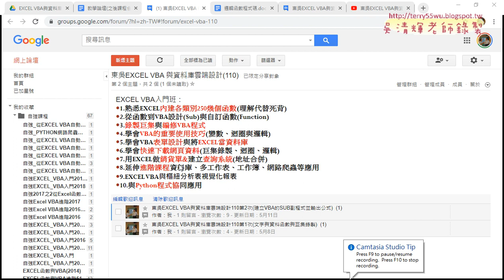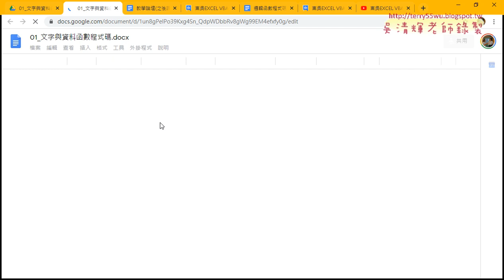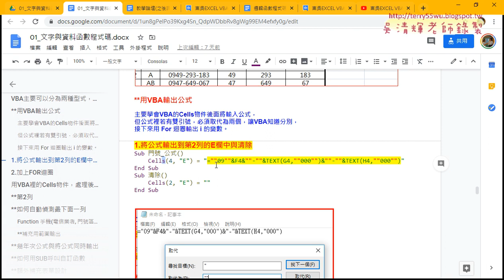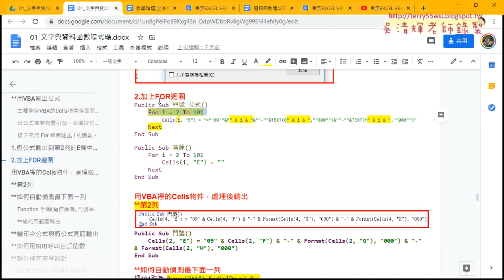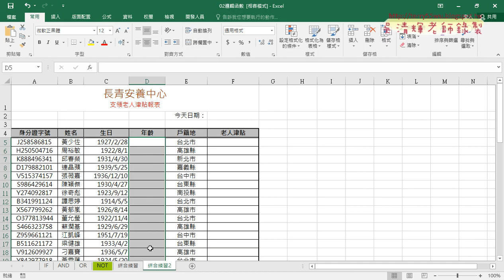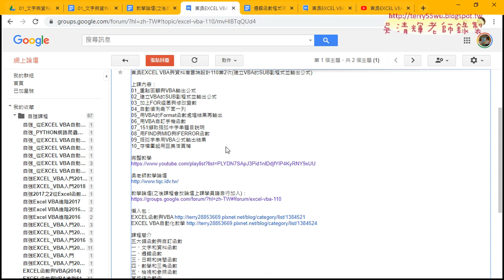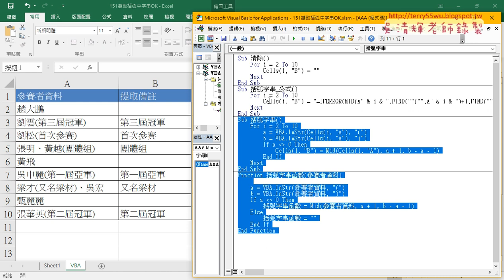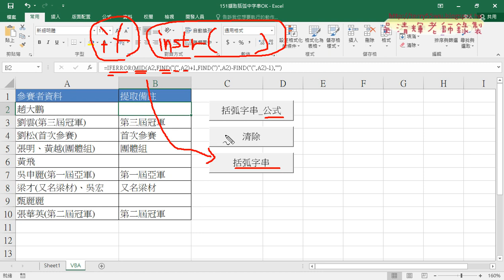01 重點回顧與用直接VBA撰寫SUB程序